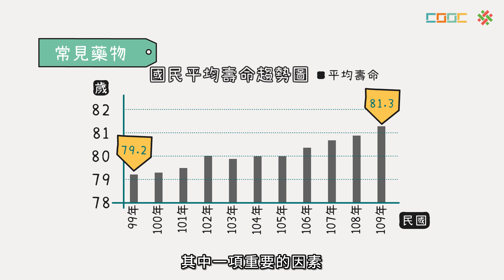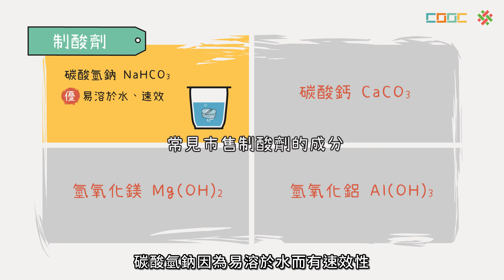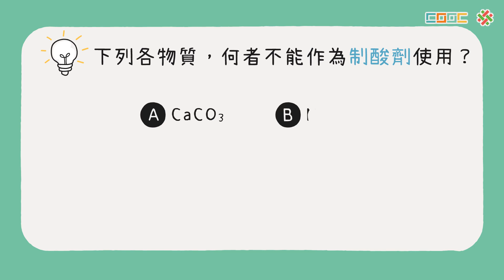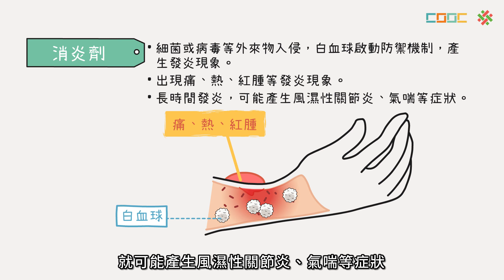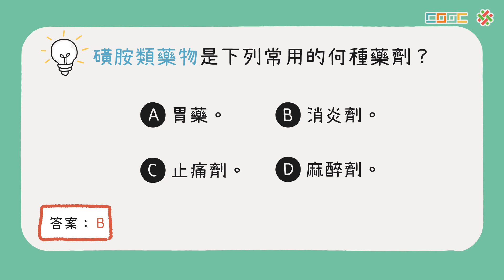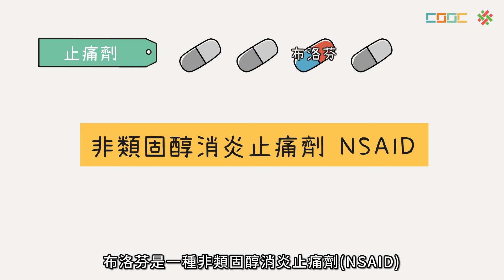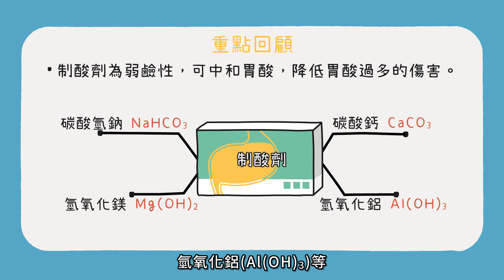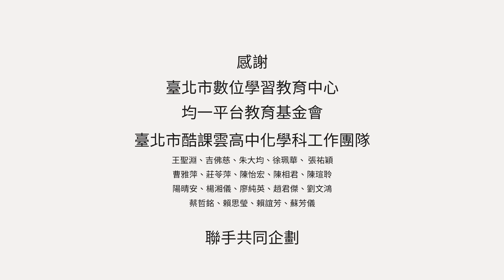108新課綱｜高一化學｜【觀念】常見藥品